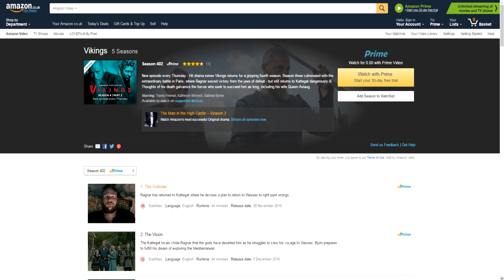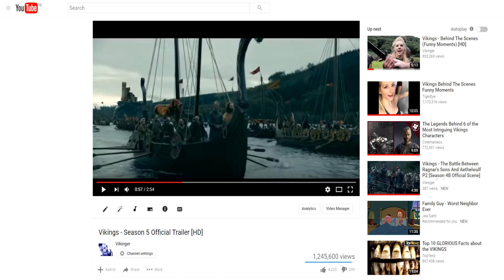Vikings - Where to watch Vikings? (Check Pinned Comment For More Info)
Ofcourse, there are more ways to watch Vikings. But those ways are ILLEGAL. Watching from a website is ILLEGAL so that's why I didn't mention it. There are a few sites though. I myself watch through Amazon Prime, but if you want you can watch a full episode . But I don't recommend it this way, since the quality might be bad + it's illegal.